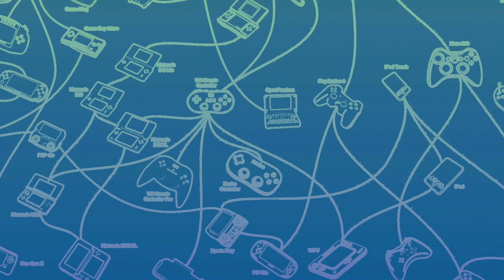RIP Mixer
MIXER PARTNERS please drop your link to your new streaming platform!! I'm so sorry for everyone on Mixer. Love you all. If you have any questions about youtube please ask!!